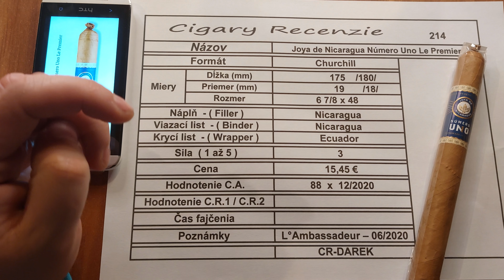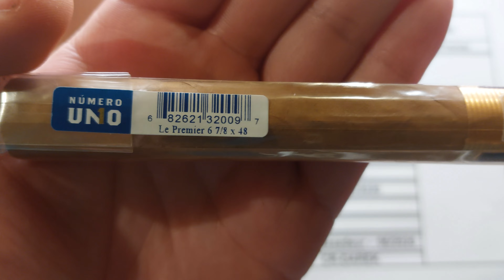214 Joya de Nicaragua Número Uno Le Premier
Link na recenzovanú cigaru :
Nezabudnite použiť kód :
CR-DAREK